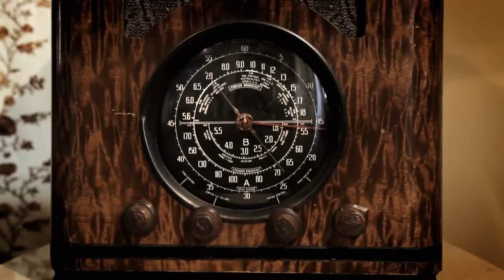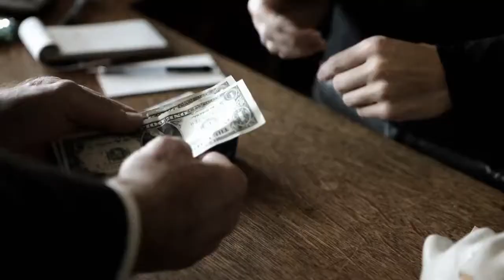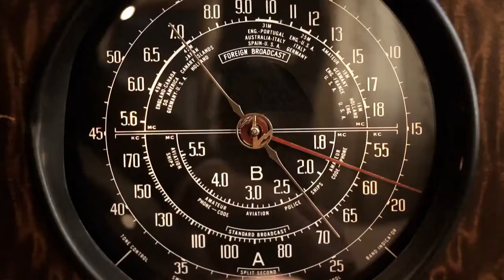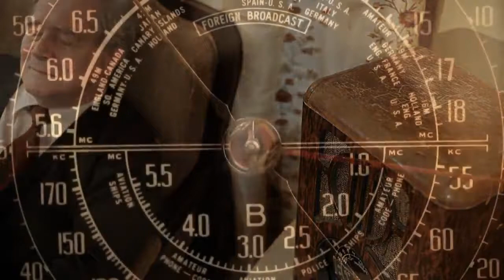OT 28.3 Mormon Message: The Voice of the Spirit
In a world full of noise and many voices, President James E. Faust invites us to listen and to follow the voice of the Spirit, which is calm and quiet and leads to eternal life.